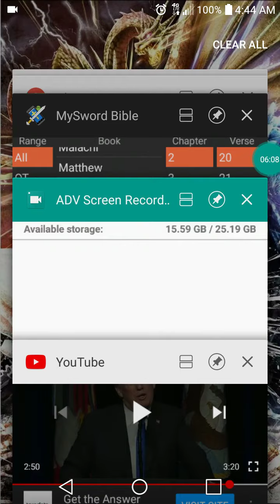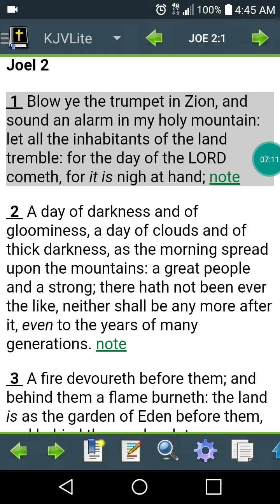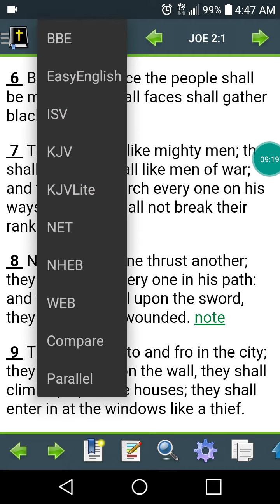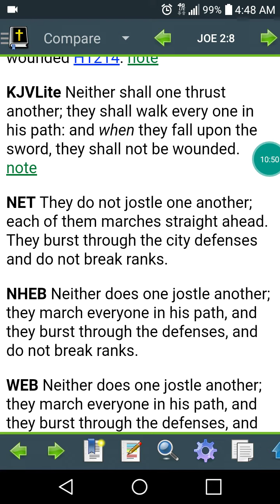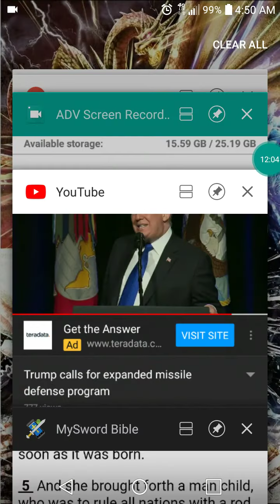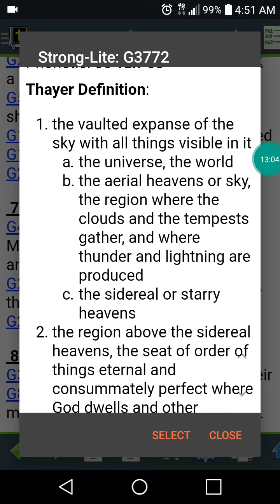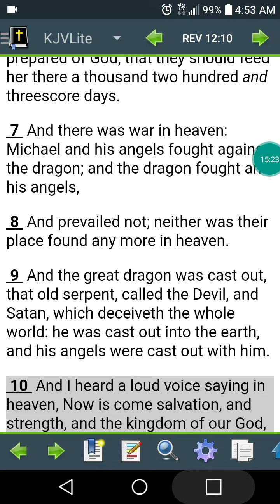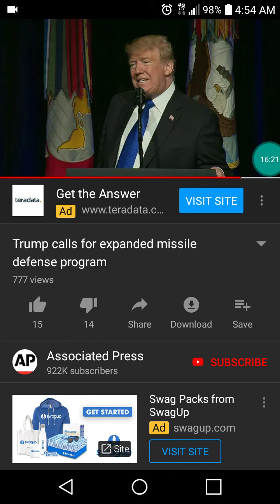TRUMP CALLS FOR A BEEFED UP MISSILE DEFENSE SYSTEM AND A MILITARY SPACE PROGRAM!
Trump calls for a beefed up defense for America's ultimate destriction.